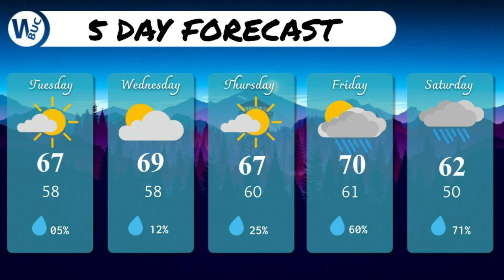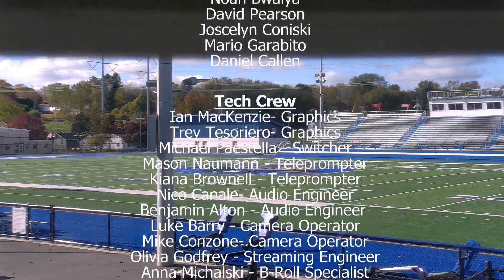BNN Oct. 24, 2023